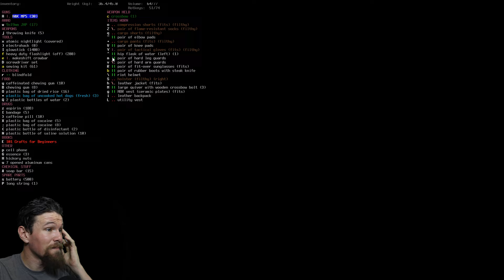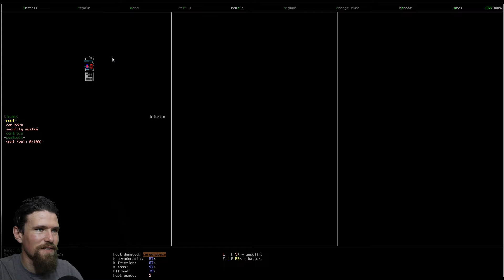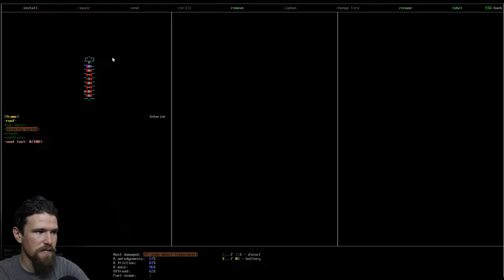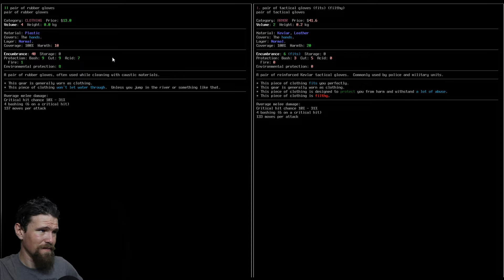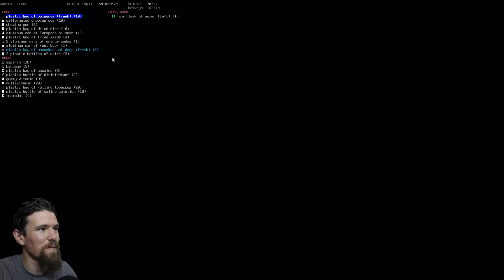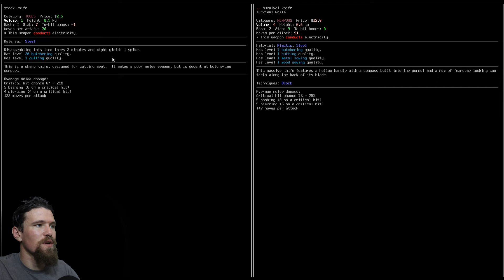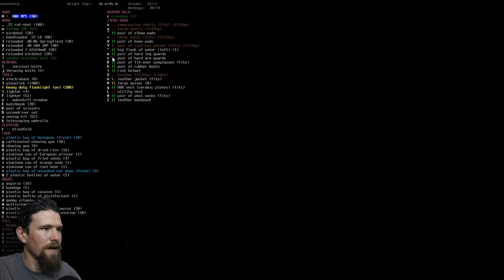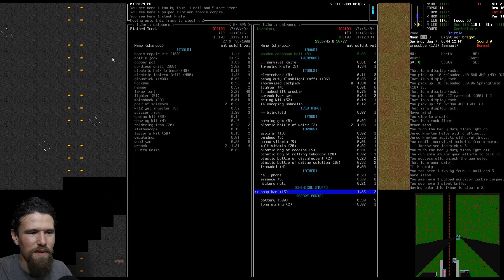Let's Play Cataclysm: Dark Days Ahead | Ep 25 "Oh What a Find"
I really love me some good basement loot!

We will be following Elliot's Tale until his untimely death and in this game an early death is a pretty much guaranteed.